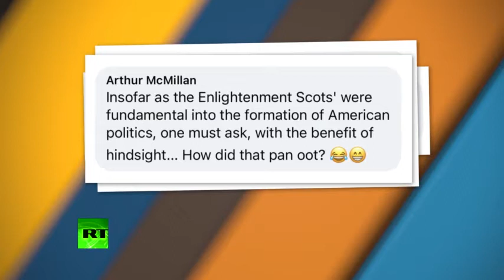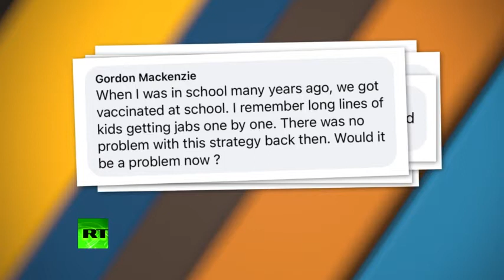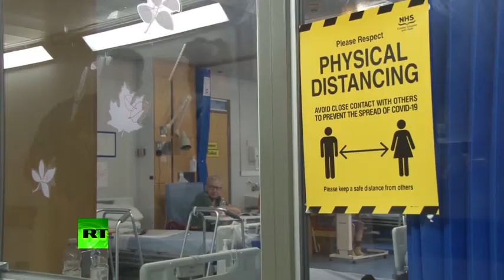The Alex Salmond Show - Episode 188 - To Vaccinate or not to vaccinate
The Alex Salmond Show considers further controversial government decisions on coronavirus, and in particular, the Joint Committee on Vaccinations and Immunisation deferring a decision on the vaccination of older schoolchildren. With the first Scottish schools due back in just three weeks, Dr Chris Smith of Cambridge University and Professor Sir Harry Burns discuss the implications of delaying a decision.